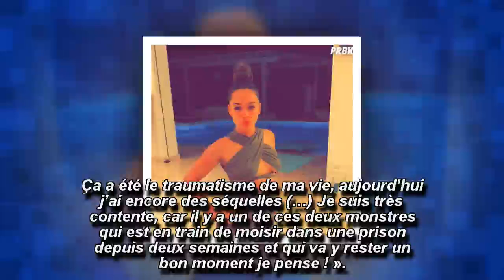Jazz : l’un de ses agresseurs enfin arrêté un an après !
Un an après son agression dans son ancien domicile en France avec Laurent et Chelsea, Jazz a donné des nouvelles.